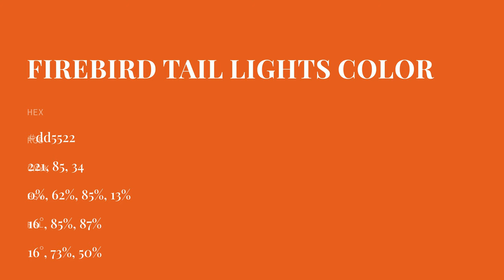Firebird Tail Lights color dd5522 hex color - Brown color - Cool color dd5522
What color is Firebird Tail Lights ? dd5522 hex color - Brown color - Cool color dd5522

Hex dd5522 Color Code is also known as Firebird Tail Lights color.